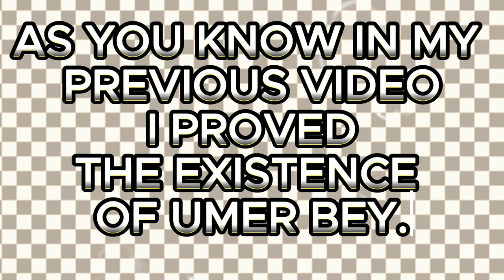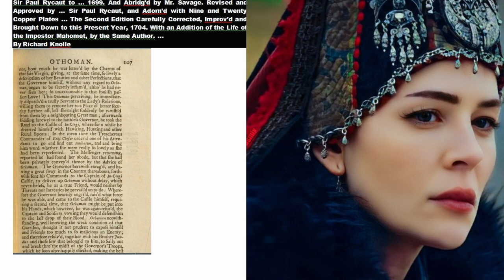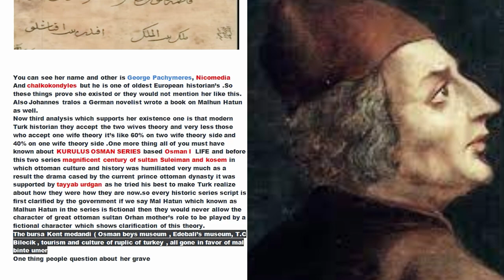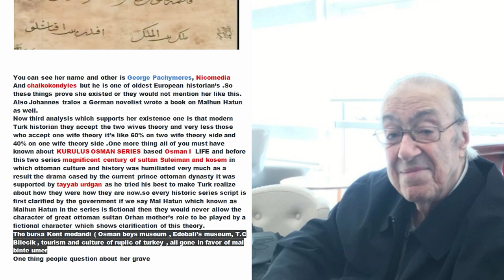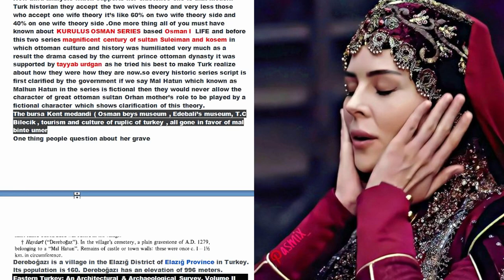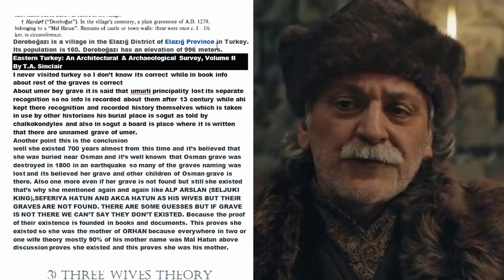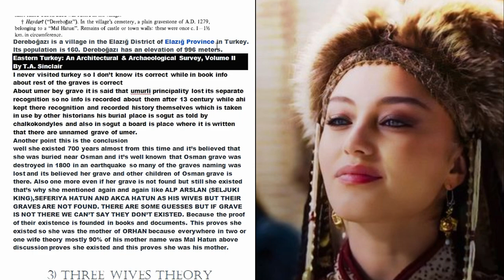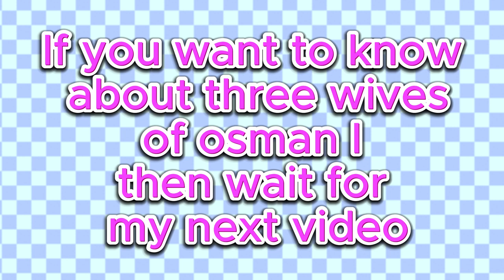MALHUN HATUN BINTE UMER||MARRIAGE?GRAVE?||HISTORICALLY PROVED||SPOUSE OF OTTOMAN SULTAN EP 3